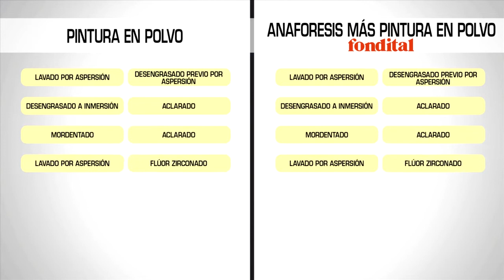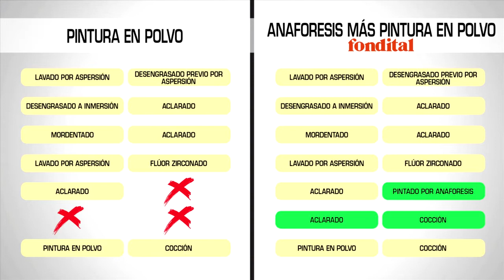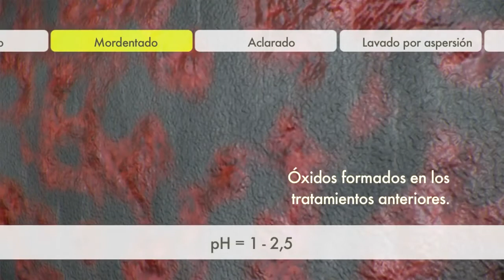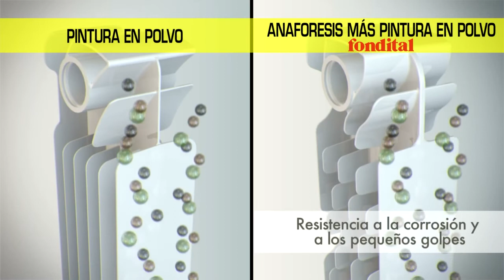VIDEO VERNICIATURA ES